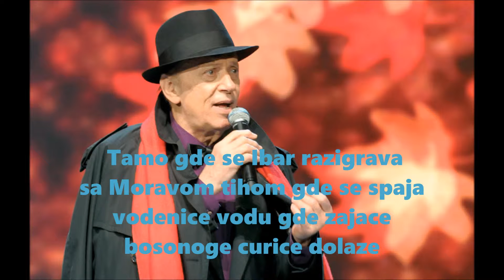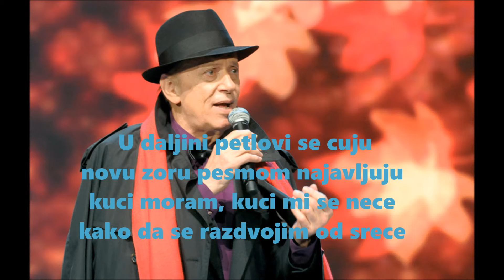Tozovac - Kraljevo,Kraljevo Karaoke